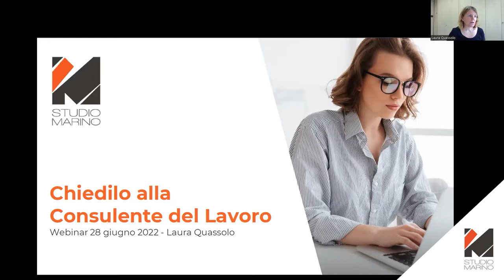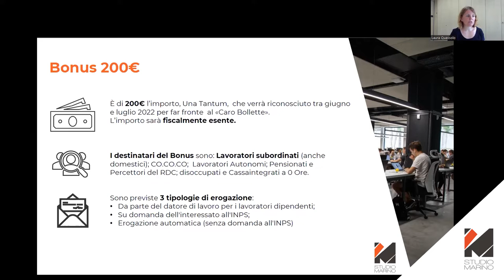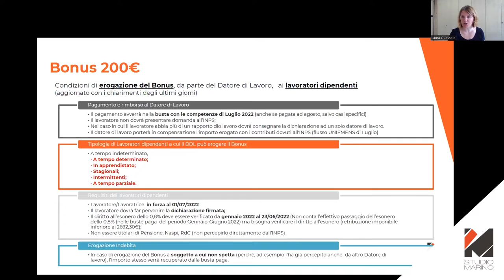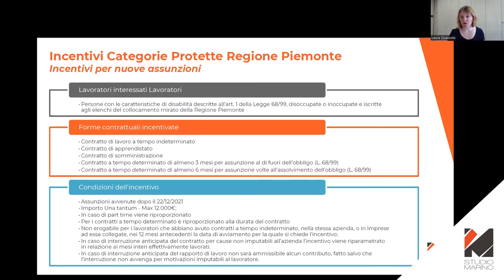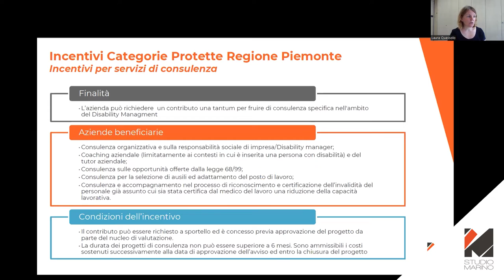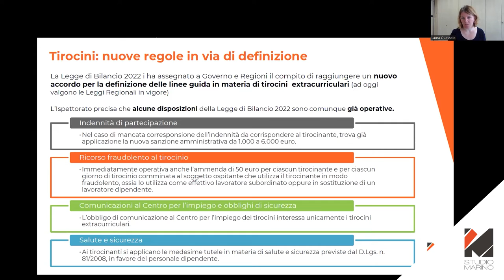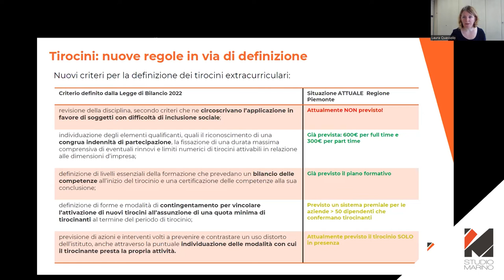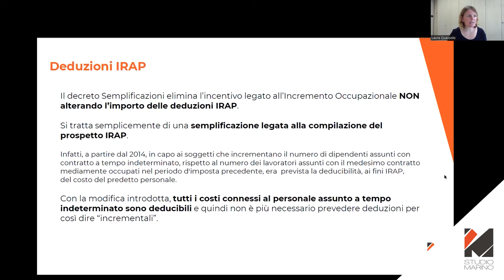Webinar aggiornamento HR - Giugno 2022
Chiedilo alla Consulente del Lavoro - Webinar 28 giugno 2022 - Laura Quassolo - StudioMarino

Argomenti trattati:
1. Bonus 200€ - Integrazione con aggiornamento della circolare INPS del 24/06/2022;
2. Categorie protette: Fondi della Regione Piemonte;
3. Tirocini: le prime novità in attesa dell'accordo Stato-Regioni;
4. Congedi Parentali: novità in vigore da Agosto 2022;
5. Ulteriori aggiornamenti (IRAP; Certificazione parità di genere)